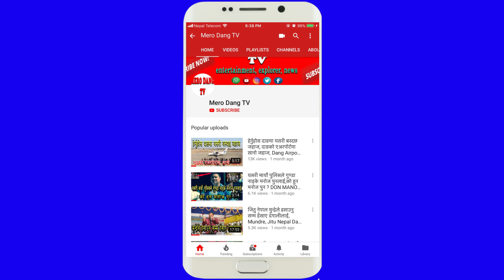मन्त्री चढेको हेलिकप्टर दुर्घटना, ७ जनाको मृत्यु Mantri Rabindra Aadhikari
मन्त्री चढेको हेलिकप्टर दुर्घटना, ७ जनाको मृत्यु  Mantri Rabindra Aadhikari, रबिन्द्र अधिकारी, helicopter accident in nepal